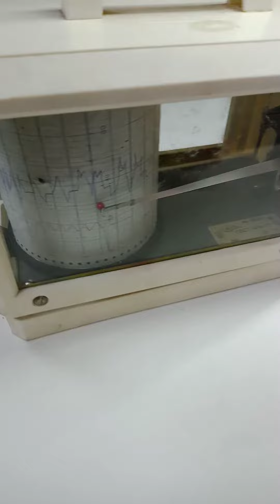Registration of contraction of the frog's heart extrasystole Реєстрація скорочення серця жаби